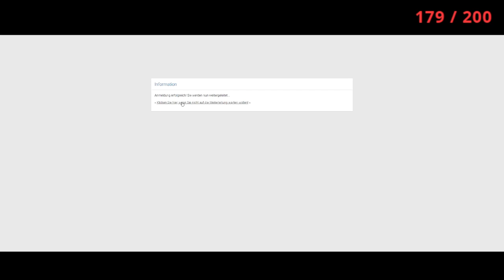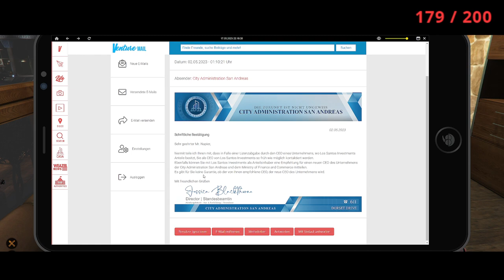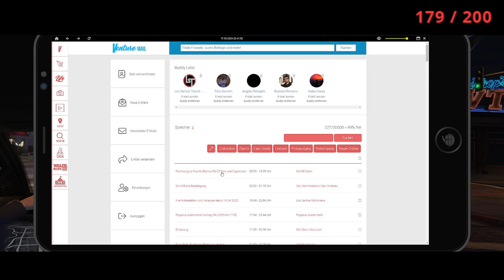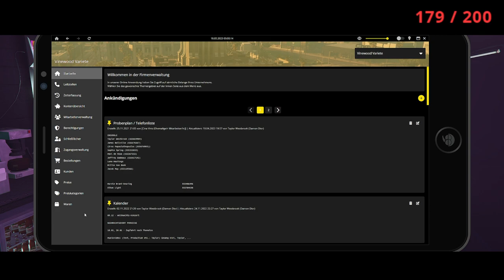LuckyV.de | Joseph Napier | #570 Crime RP !discord !youtube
Stream vom 17.